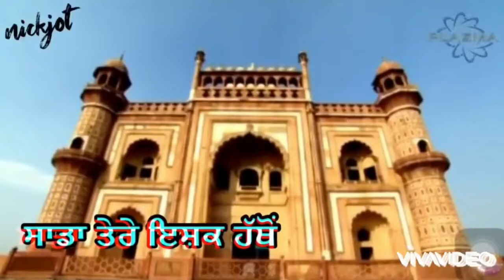Kamal heer jindey ni jindey lyrical video status